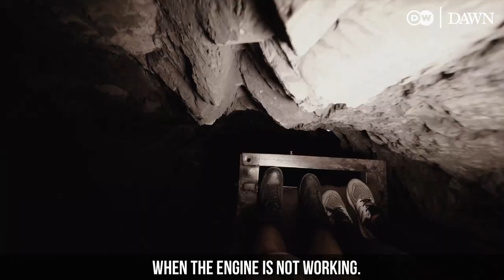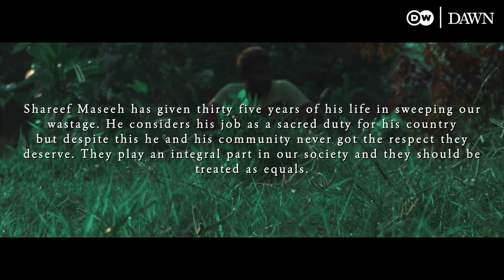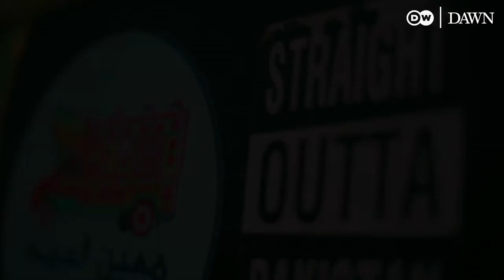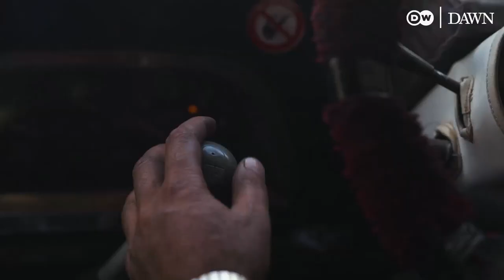It happens only in Pakistan | DW Documentary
'It happens only in Pakistan' presents five stories that show us very different aspects of Pakistan. They are the winners of a competition organised jointly by DW and Pakistan's oldest English news site, 'Dawn'.